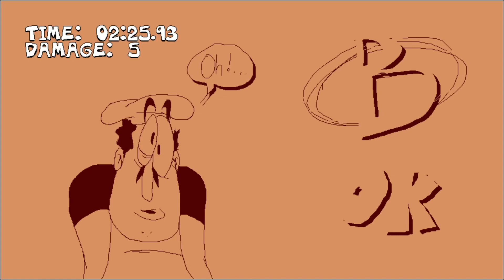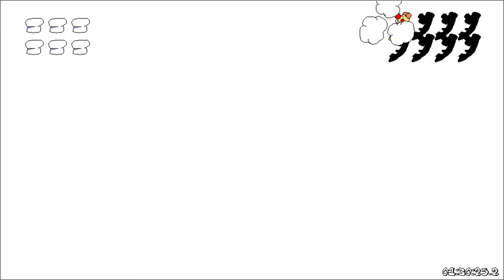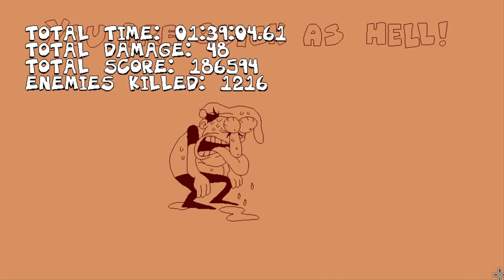faster, italy man